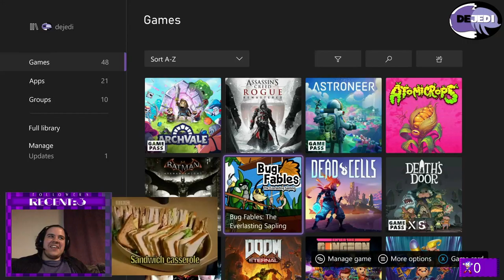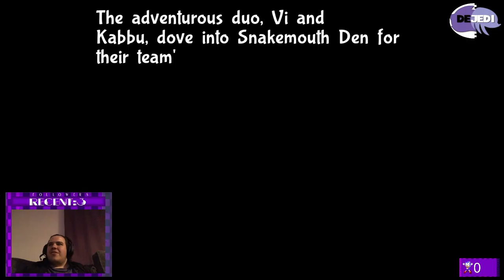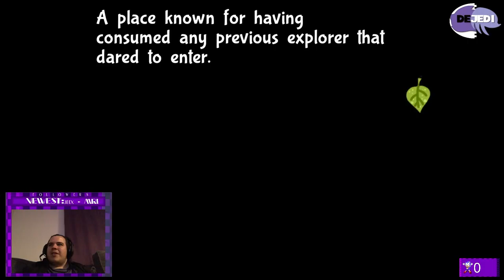Spin The Wheel - Bug Fables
My recent stream of Bug Fables
Tune in to my twich stream every Sunday @ 20:30 GMT for more spin the wheel

Spin The Wheel Cat: New

Console: Xbox One

Game finished: no